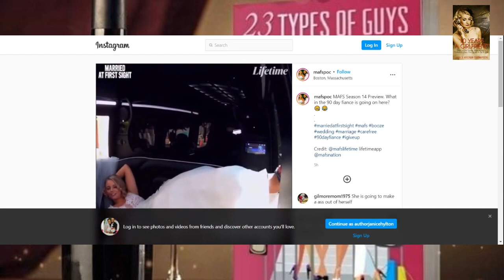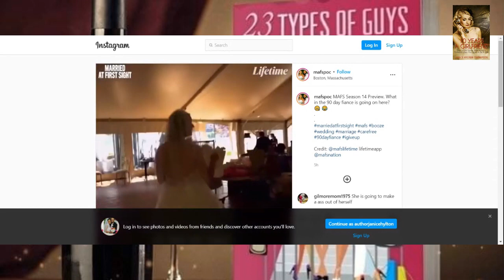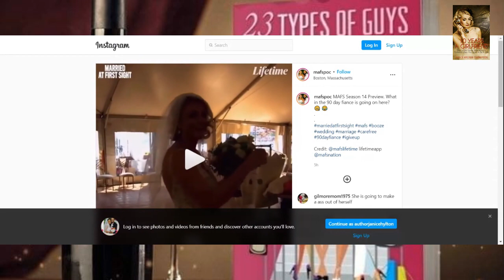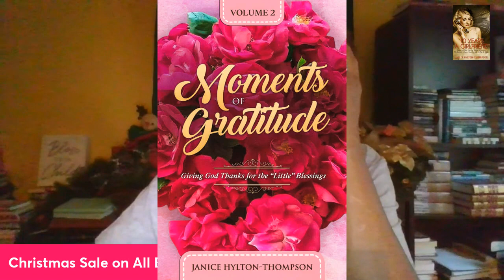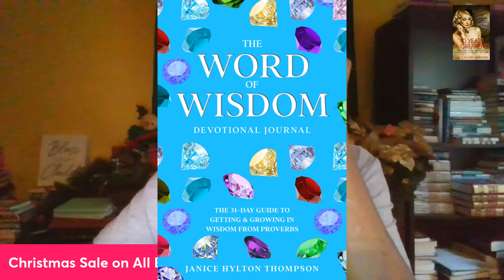I AM SO OVER MARRIED AT FIRST SIGHT!! | Married at First Sight Season 14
I AM SO OVER MARRIED AT FIRST SIGHT!!???

💰💰CHRISTMAS SALE💰💰

1. 23 Types of Guys You Might Meet @

2. The Naked Wife @

3. 10 Years a Girlfriend @

4. Moments of Gratitude @
5. In Christ I Am @
6. How to NOT Give Boyfriends, Husband Benefits @

7. Word of Wisdom Journal @

23 TYPES OF GUYS YOU MIGHT MEET @

👏I AM SSSSOOO PROUD OF MYRLA!

🎁MY BOOKS
1. 23 TYPES OF GUYS YOU MIGHT MEET @

31 DAYS TO NOT BEING A GIRLFRIEND IF